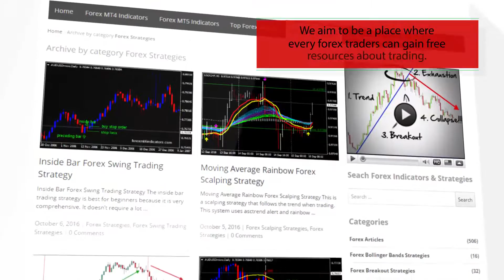BB MACD – indicator for MetaTrader 4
-About-

Forex Strategies
Forex Indicators
Forex Systems